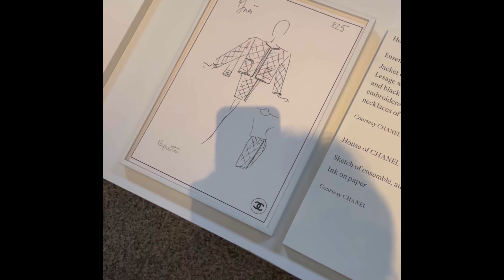[4K] "NYC Summer Must-See Exhibit Karl Lagerfeld🕶A Line of Beauty at The Met🖤” A 3 mins show!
filmed location: Metropolitan Museum of Art, NYC @metmuseum @karllagerfeld
filmed date: Jun 17, 2023